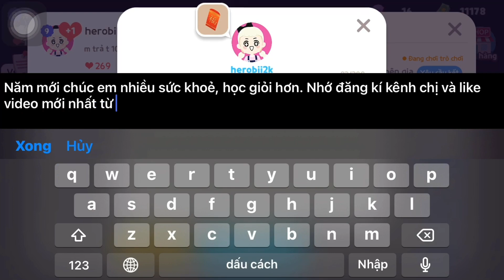[PlayTogether] Solo Leo Tháp cùng Fan Cute